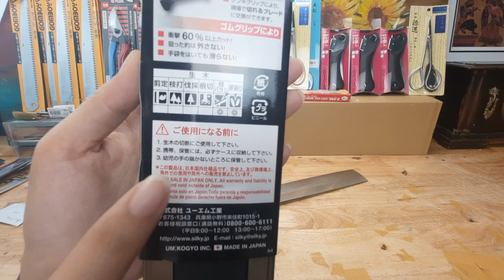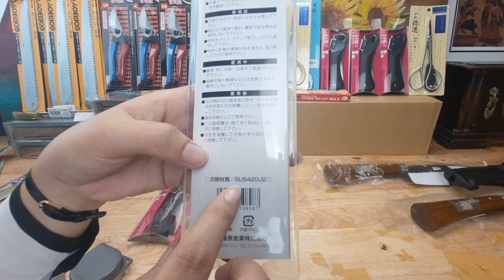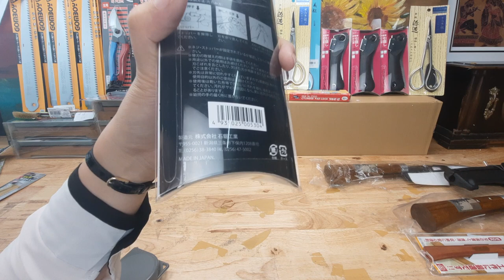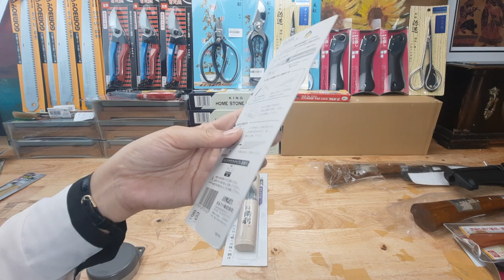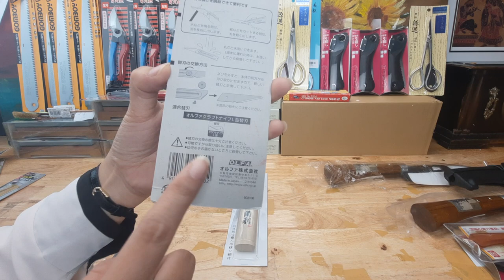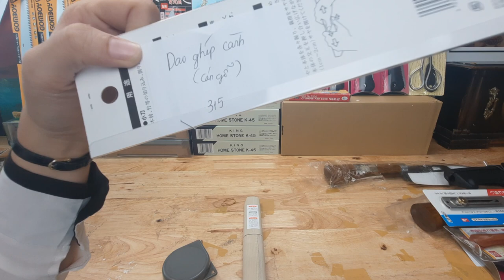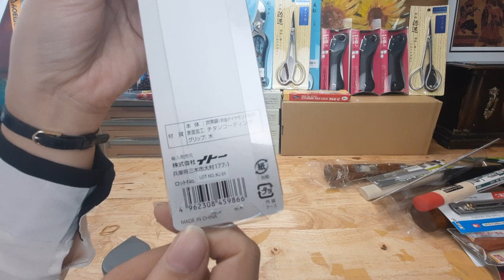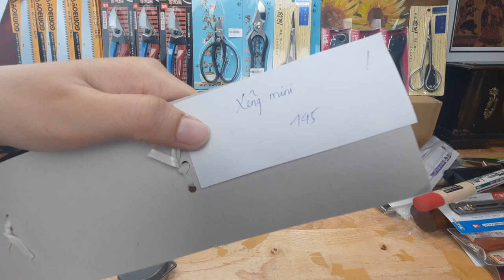Hàng Nhật nội địa, Dao Nhật, dao ghép Nhật, cưa Nhật, bonsai Nhật, Kéo cắt cành Nhật 0768895387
Dao ghép cành Nhật bản cáo cấp, dao cán gỗ Nhật Bản
Dao ghép cành thép không gỉ OLFA
Dao silky Nhật bản, Dao chặt thủ công Nhật bản, dao thép đen Nhật Bản
Dũa lưỡi cưa nhật, dũa hạt kim cương nhật
Xẻng làm vườn, xẻng mini nhât
Cưa ngách, cưa góc hẹp, cưa nách lá, cưa lá hẹ Nhật Bản
Kéo  cắt cành Nhật Bản, kéo cắt càn h Onotetsu, kéo cắt cành mimatsu, kéo cánh bướm nhật, kéo tỉa nhật
Cưa Silky gomboy, cưa gomboy nhật nội địa